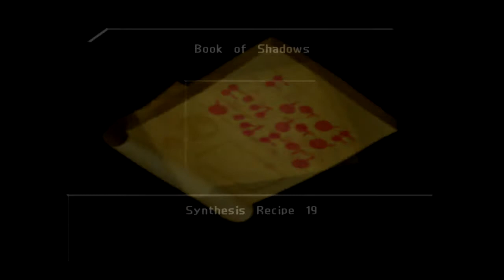Kingdom Hearts 2 Final Mix | Zexion Absent Silhouette Boss Battle - English [HD]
Kingdom Hearts 2 Final Mix | Zexion Absent Silhouette Boss Battle
Level 28
Kingdom Key
Proud Mode